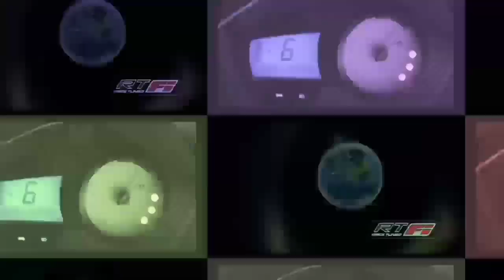Toyota Vellfire Price, Toyata Vellfire Bs6 Price, Toyota Hybrid, Onroad Price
Thanks again